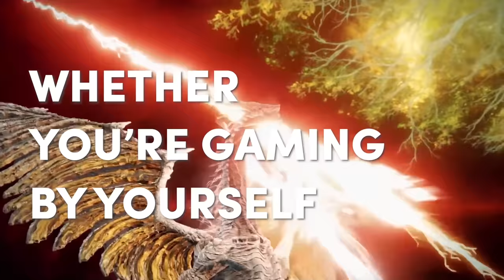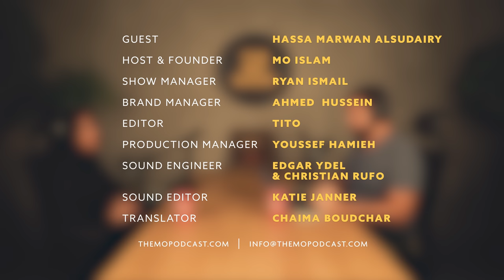Researcher in Archaeology, Natural wonders of Saudi & Tourism | Hassa Marwan Alsudairy 92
Hassa Marwan Alsudairy is a Saudi Arabian archaeologists with a Bachelor's degree in Archaeology and a Master's degree in International Tourism, Hospitality, and Event Management. Saudi Arabia boasts a treasure trove of ancient wonders and mysteries, with a staggering 80% of the country yet to be excavated.

In 2021, archaeologist discovered the world's oldest Life-sized Camel Carving etched into the side of a mountain, dating back between 5200 and 5600 BC. That’s older than Stonehenge and the Pyramids at Giza. Through archaeology, we find clues about the evolution of climates, landscapes, civilizations, and humankind. For instance, Saudi Arabia once had a tropical and wet landscape and endured during the ice age. Hassa hopes that Saudi’s rich archaeological wonders will attract tourists and further breakthroughs in the field. She credits her mother for always encouraging her to learn and pursue her passions.

0:00 Introductions
5:45 History of Saudi
8:40 Visit to Greece
11:20 Defining archeology
12:46 Ancient inscriptions
13:40 80% of Saudi is unexcavated
16:42 Draw of tourism
19:09 Space archeology
22:00 Natural wonders of Saudi
22:33 Al Naslaa rock
25:14 Large camel carving
29:25 Masters Degree
34:40 Don’t stop, keep going, your time will come
39:33 Quality of life and history in Saudi
43:30 Life lessons
45:58 Childhood and mother
51:26 Parting words

Powered by:
Pizza Hut Jeddah

Credits
Hassa Marwan Alsudairy | Guest